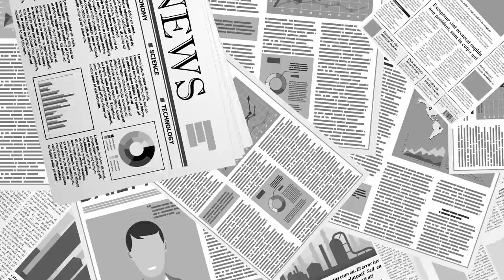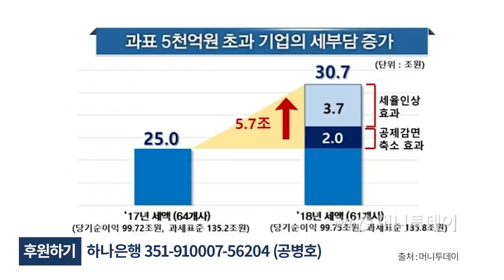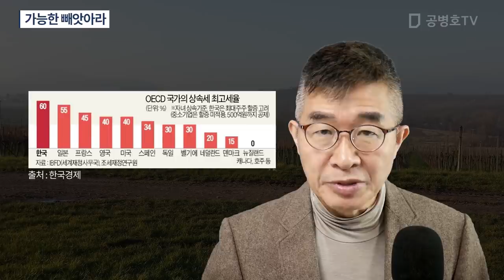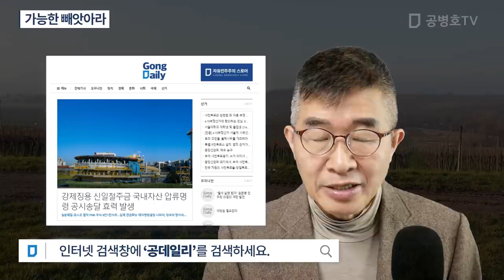가능한 빼앗아라 [공병호TV]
Bitcoin : 3MTW849AkP2ftLeSK2teZHMmzLu7Z83s9U